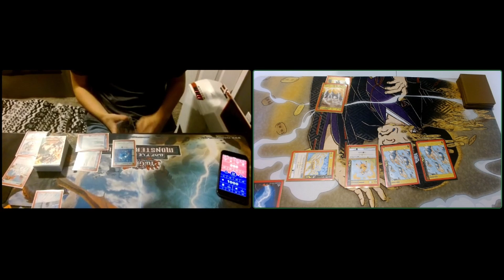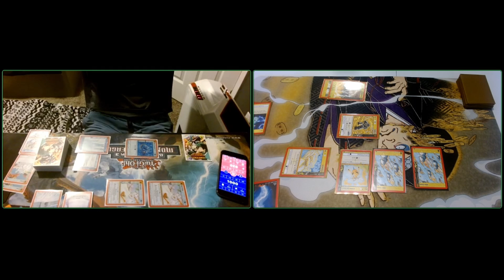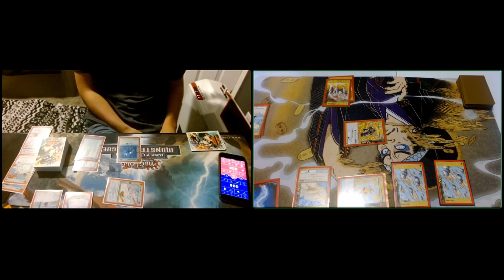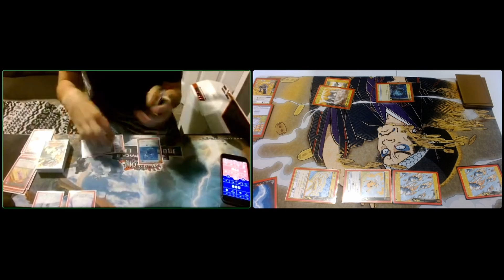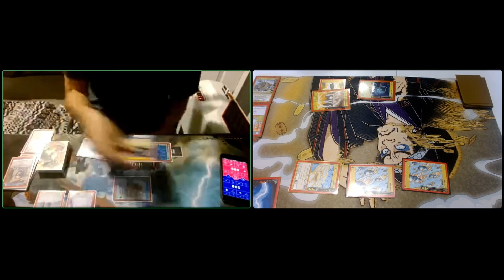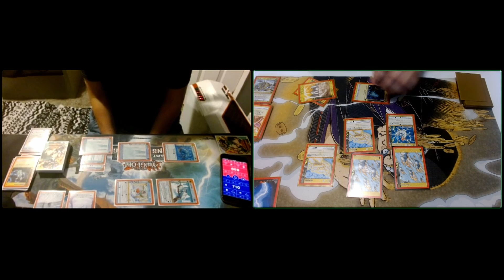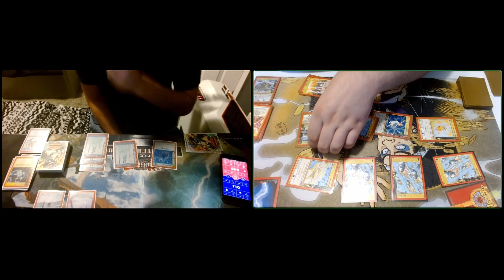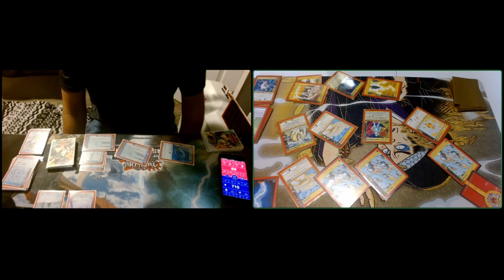Lightning ⚡ VS Frost ❄️ Round 3!!! Final Round!!!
Team RobbA back at it with some metazoo gameplay